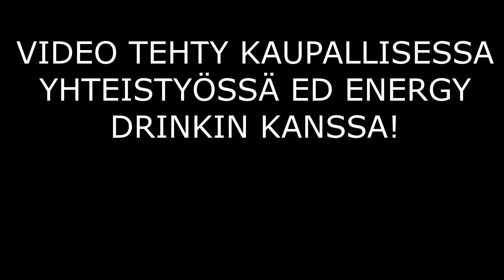PALUU JUURILLE??!! - BLACK OPS 4 - (KIVINEN)TIE SNIPUJUMALAKSI!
Video siis toteutettu kaupallisessa yhteistyössä, koska olen saanut juomat ilmaiseksi!

Tämmöstä videoo tällä kertaa, toivottavasti uppos ni voidaan jatkossakin pelailla hieman codia :) Kommenttia haluatteko joskus nähdä blackouttia?

Tosiaan ensimmäinen codi minkä oon mw1 jälkeen ostanut PC:lle. MW3 Jälkeen muutenkin tullut pelailtua codeja tosi vähän, ehkä black ops taas muuttaa suuntaa? :)

Hinta 4,99€/kk ja voit peruuttaa sen milloin tahansa!

Tällä hetkellä olen ajatellut että sponsorit pääsevät mun kaverilistoille POGOSSA, ja FORTNITESSÄ!